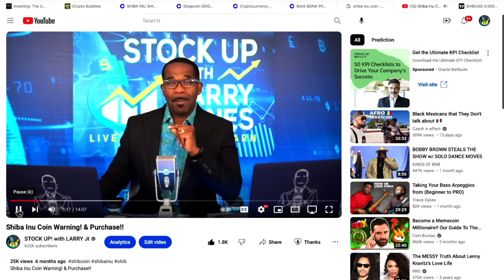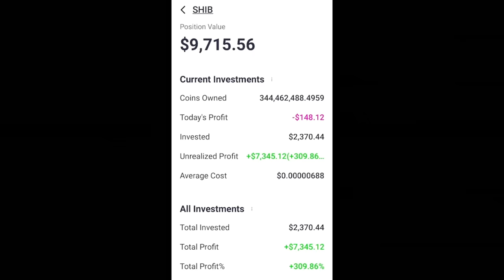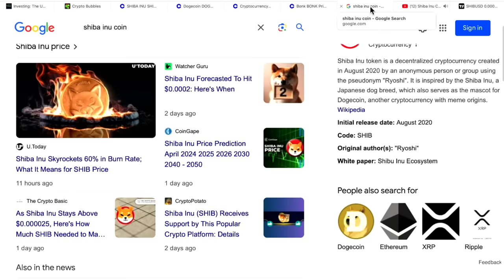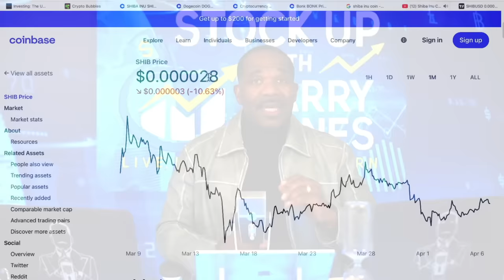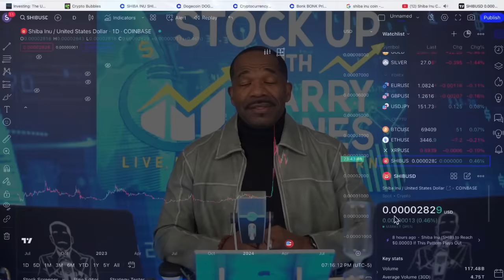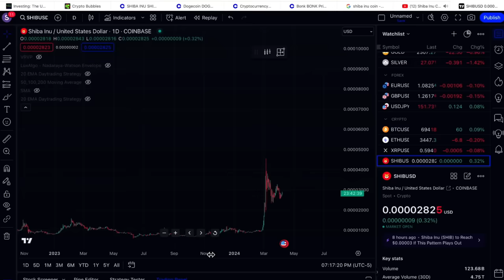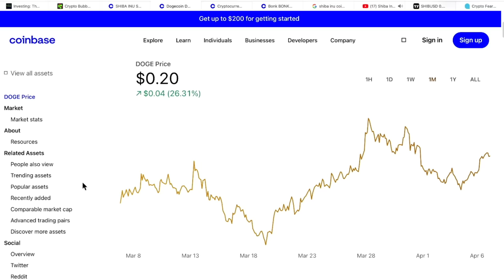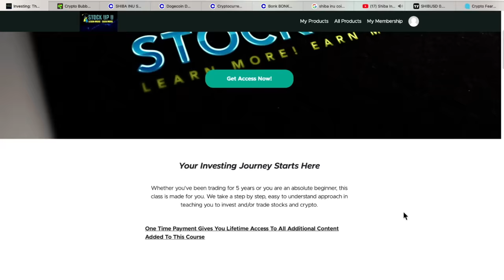SHIBA INU & DOGE WILL SURGE AGAIN!!🔥🚀🚀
✅ MUST HAVE! ✅ 🚀🔥 Learn More..Earn More! with 🎓 STOCK UP U :c

✅ 🚀 get 7 FREE STOCKS!!! - (Moomoo)